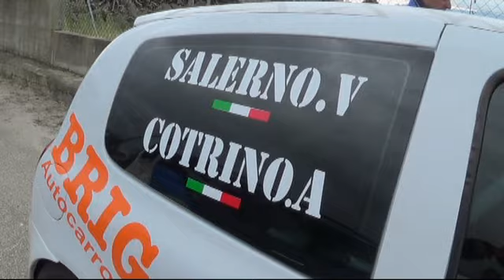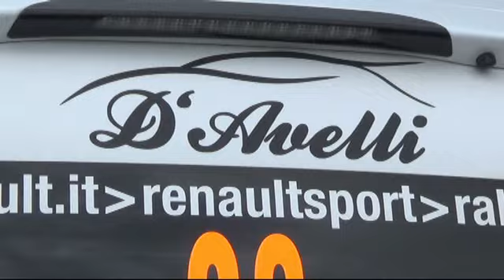COTRINO ANTONIO SALERNO VALENTINA RALLY VERMENTINO 2016